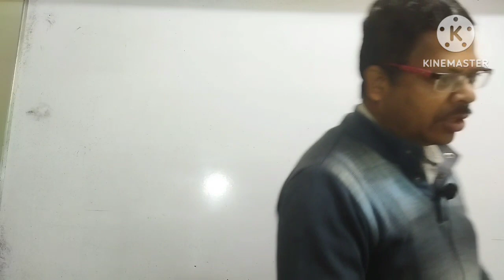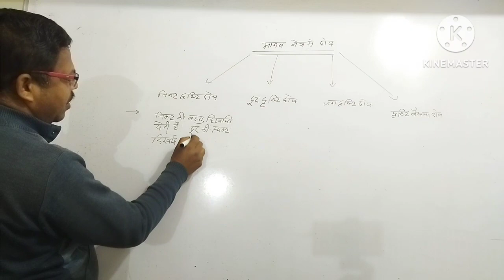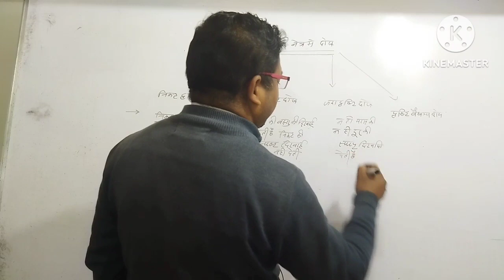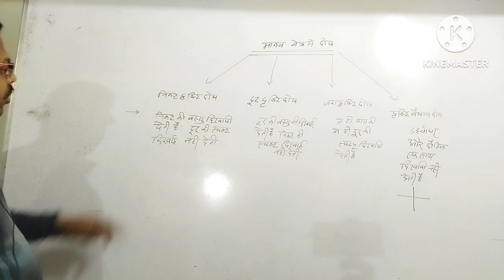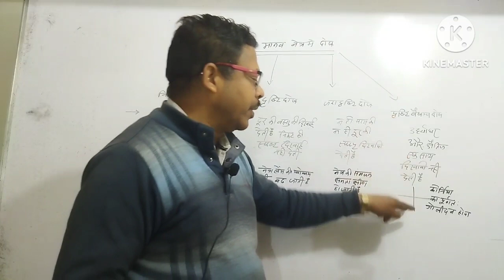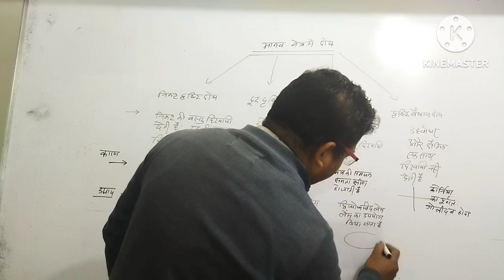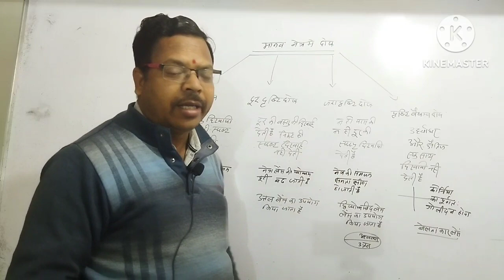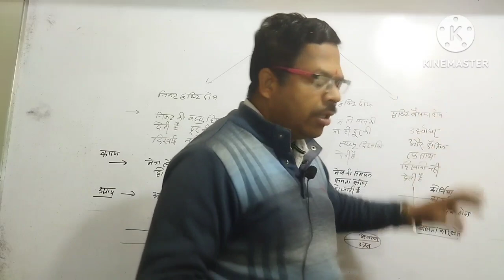मानव नेत्र में दोष एवं उन्हें दूर करने का उपाय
मानव नेत्र में दोष, कारण एवं उनका निवारण#physics Science @PhysicsKTSByByasmunisir